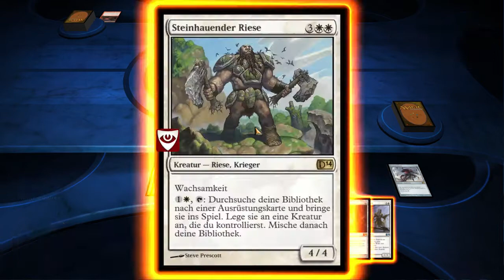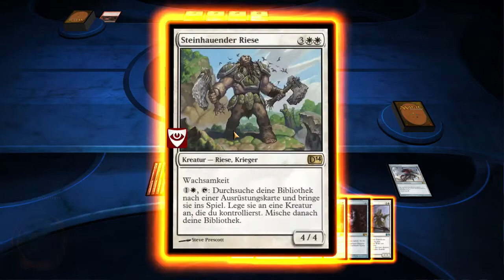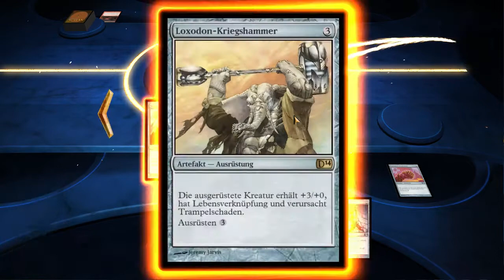Magic 2014 Expansion DLC ► Herausforderung | Challenge | Rätsel aus Stahl | Riddle in Steel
Let's Play Magic: The Gathering - Duels of the Planeswalkers 2014 Expansion Pack DLC

Magic: The Gathering ist ein seit 1993 existierendes Sammelkartenspiel. Seit dieser Zeit wurden mehr als 10.000 verschiedene Karten für dieses Spiel entwickelt. Und der Verlag Wizards of the Coast betreibt jährlich weltweit über 60.000 Tuniere mit einem Preisgeld-Pool von bis zu 5 Millionen US-Dollar.

Magic: The Gathering - Duels of the Planeswalkers 2014 ist die virtuelle Variante zum Kartenspiel. Dabei treffen wir auf Chandra Nalaar, einen Planeswalker, der unsere Hilfe benötigt. Wir treten in einer Reihe epischer taktischer Herausforderungen und harter Begegnungen mit anderen Planeswalkern gegen neue Karten und Decks an.

Desweiteren bietet der Sealed Deck Modus oder Two Headed Giant endlich die Möglichkeit seine eigenen Decks aus Karten Booster Packs zu bauen.

Das Expansion Pack DLC bringt fünf neue Decks, fünf neue Herausforderungen, eine neue Kampagne und etliche neue Errungenschaften.

Begleitet mich doch einfach bei einem epischen Taktikerlebnis und spannenden Multiplayerschlachten in Magic 2014 ...

Gebt diese einfach im Menü unter Extras ein um Extra-Karten für Eure Decks freizuschalten.

Folgende 10 sind veröffentlicht:

1. GKSNDR
 2. DWNNDR
 3. TRCKSC
 4. FTHPTH
 5. PRSTTT
 6. RSNGSN
 7. XBXBDZ
 8. PXPRMD
 9. MGCCTN
10. JRHPRD

Magic: The Gathering - Duels of the Planeswalkers 2014 + Expansion Pack DLC
Sammelkartenspiel vom Entwickler Stainless Games aus dem Jahre 2013

Danke für Eure Unterstützung. Ein Kommentar oder ein Like sind immer gern gesehen.

WujiGames